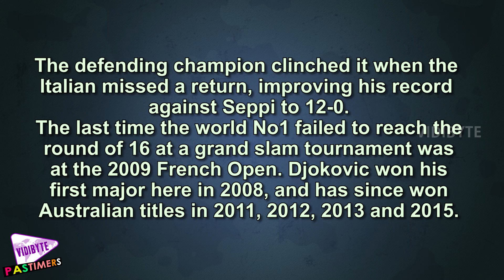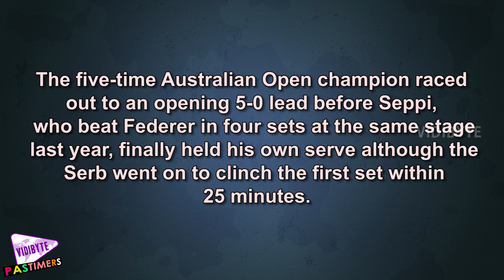Novak Djokovic Beats Andreas Seppi to Reach Australian Open fourth Round || Pastimers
Novak Djokovic, seeking a sixth Australian Open title, advanced to the fourth round at Melbourne Park for the 10th consecutive year with a 6-1, 7-5, 7-6 (8-6) win over the No28 seed, Andreas Seppi.